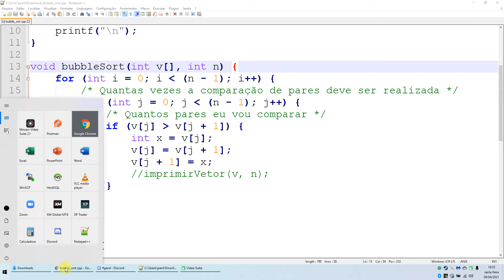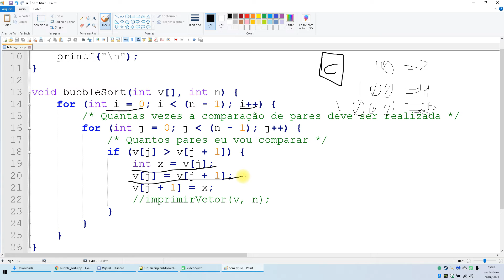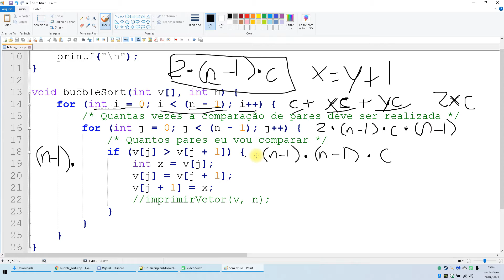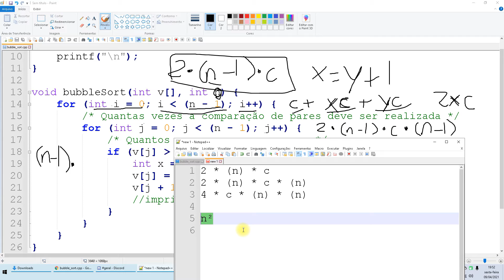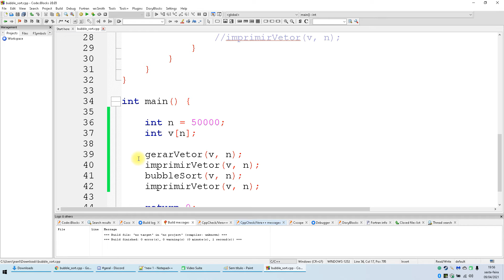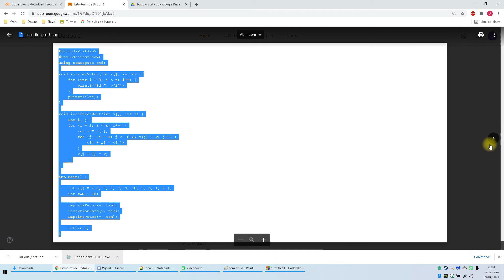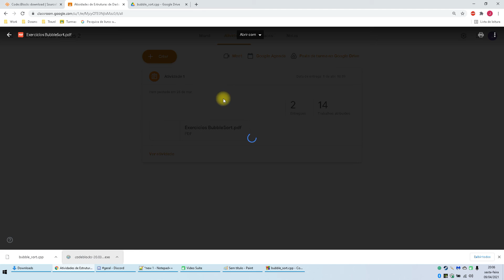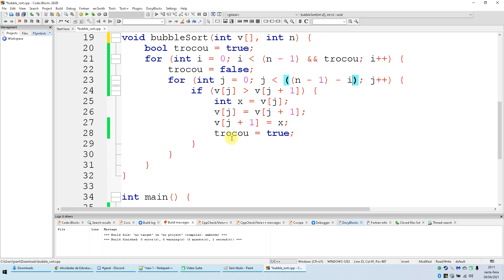Aula ED 09-04-2021